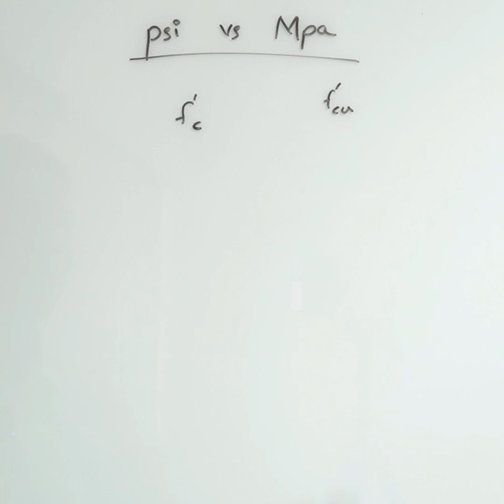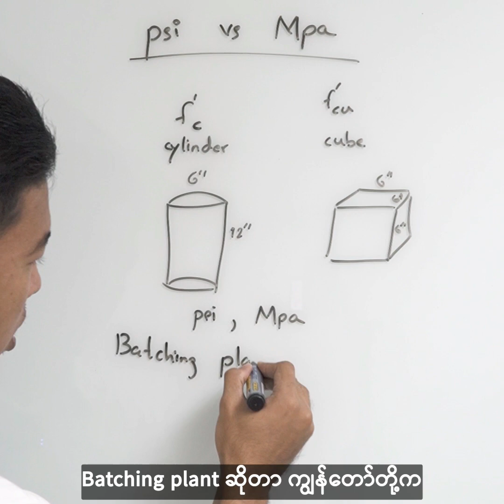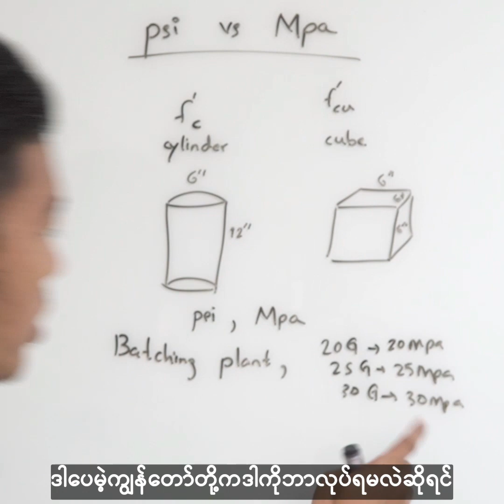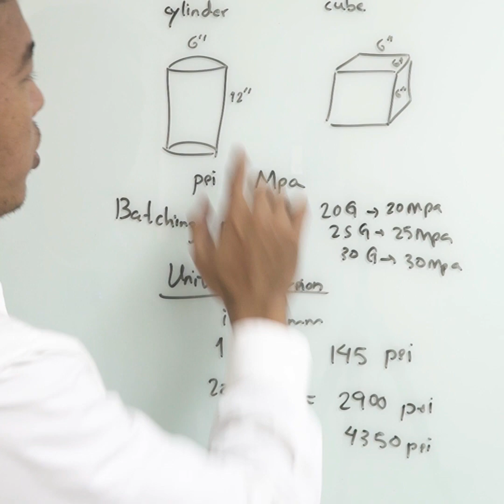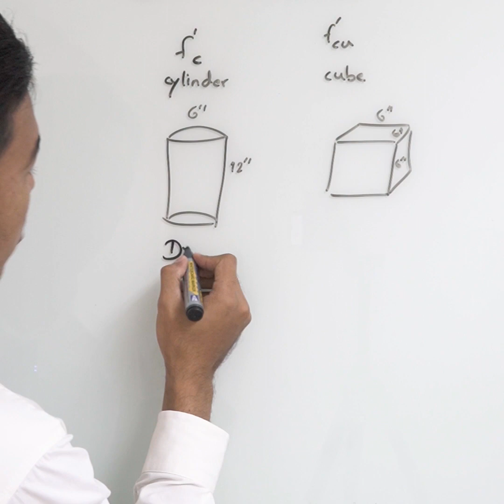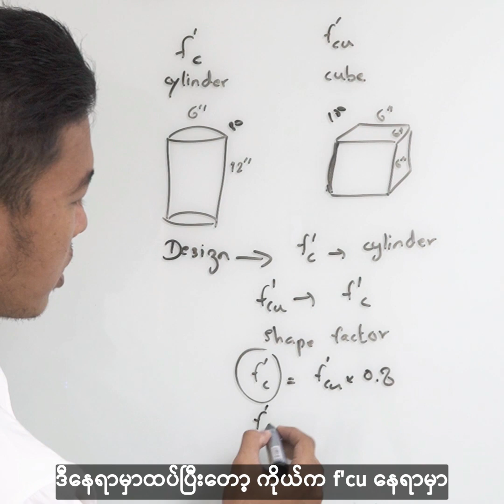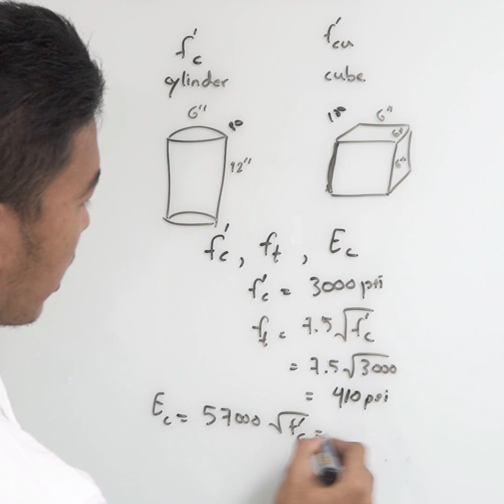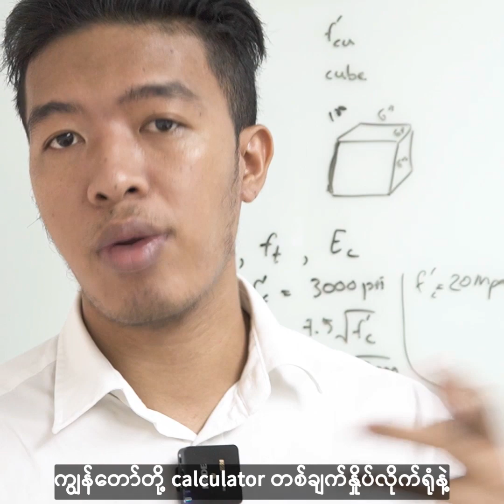Cylinder Cube Strength တွေအကြောင်း ဒီ video လေးနဲ့ လေ့လာလိုက်နော်